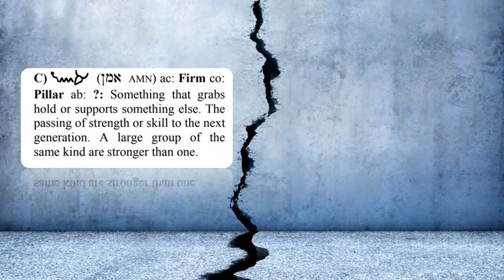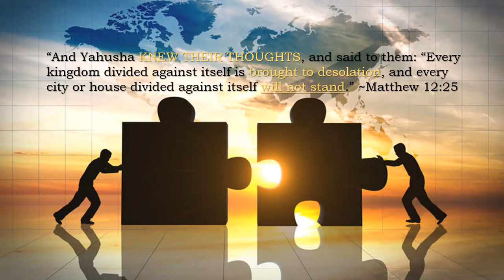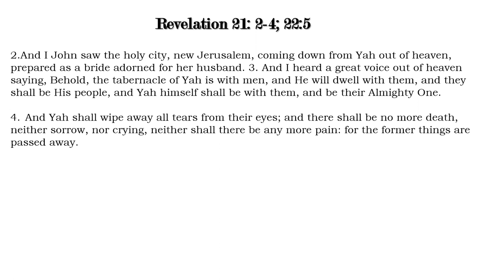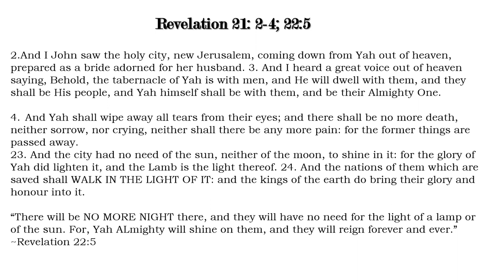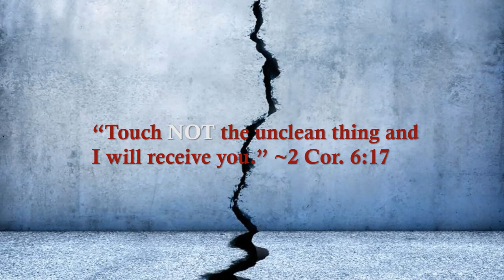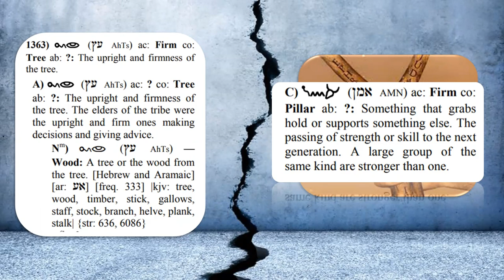Mystery of Matthew 12:25 | A House DIVIDED Against Itself...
Shalom, brothers and sisters! I was pondering on Yahusha's words Matthew 12:25 concerning a house divided can not stand, when the Ruach gave me a PROFOUND UNDERSTANDING on this scripture verse and how it applies to mankind and His chosen people Yasharal. I pray you are as blessed as I was when I was shown this great mystery. Shalom!